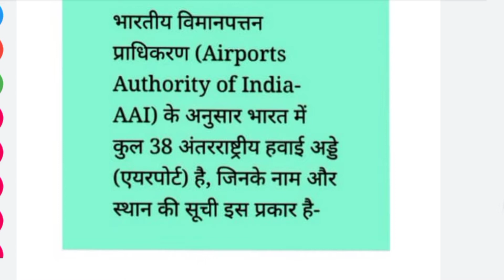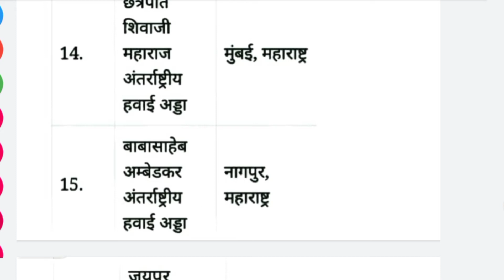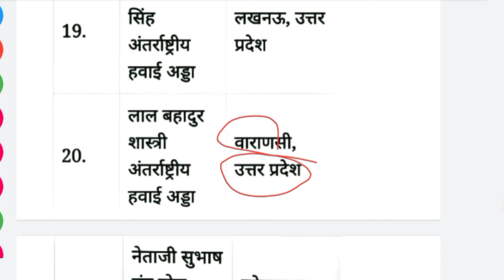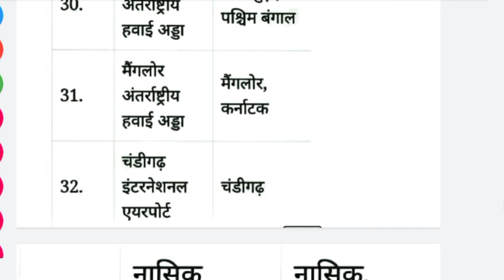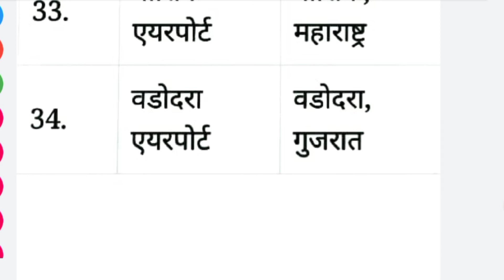भारत के सभी अंतरराष्ट्रीय हवाई अड्डे//International airport//किस राज्य में और किस शहर में स्थित है/